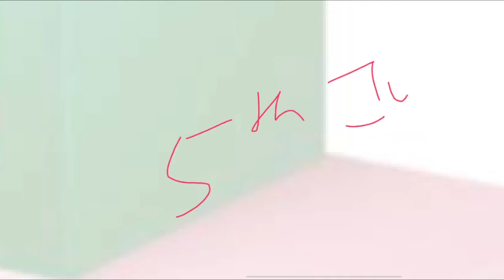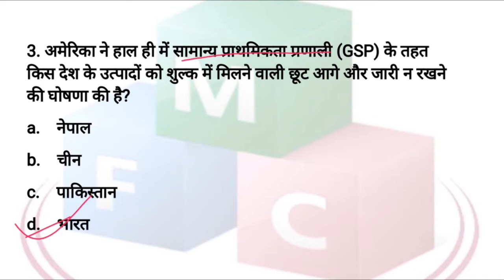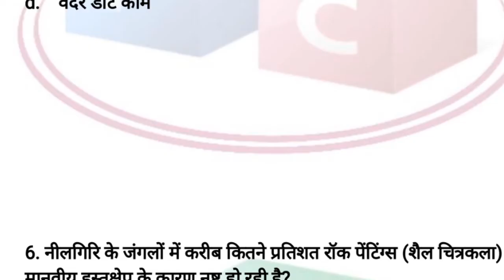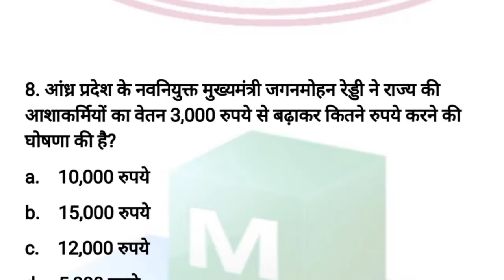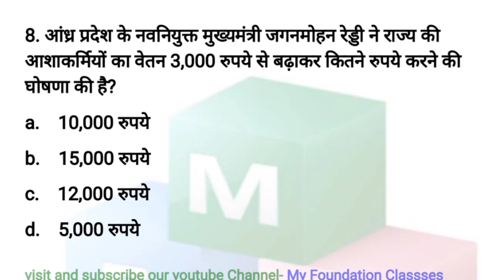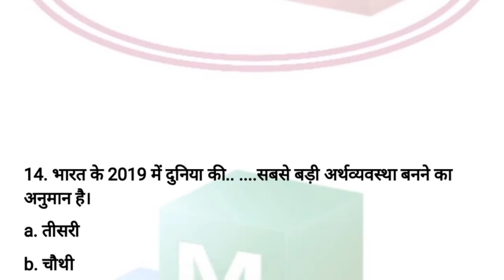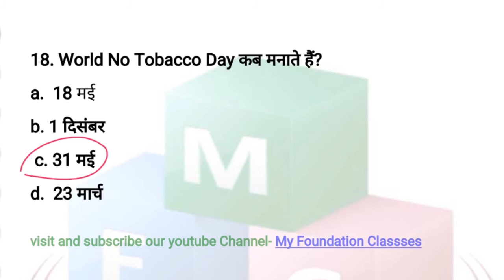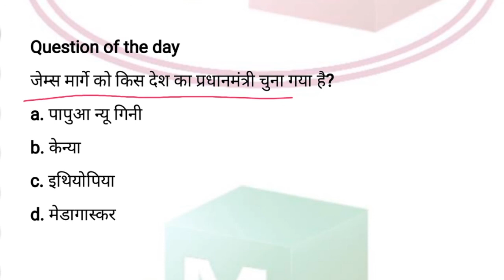current affairs : 5 june 2019 current affairs | Daily current affairs | Current affairs in hindi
5 june current affairs.